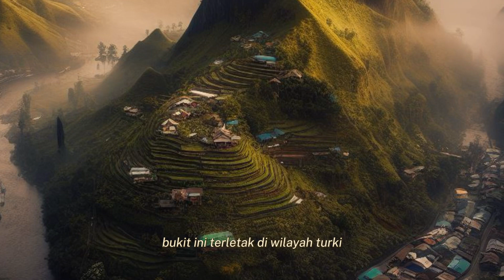Kapal Nabi Nuh-Fakta di Balik Kecanggihan Bahtera Penyelamat Umat Manusia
Kapal Nabi Nuh adalah salah satu mukjizat terbesar dalam sejarah Islam dan umat manusia. Kapal ini dibangun atas perintah Allah untuk menyelamatkan Nabi Nuh dan pengikutnya dari banjir besar yang menenggelamkan kaum yang zalim